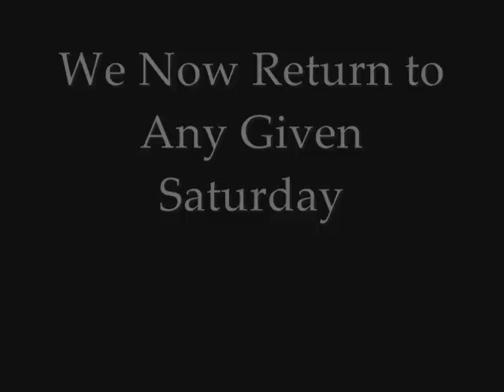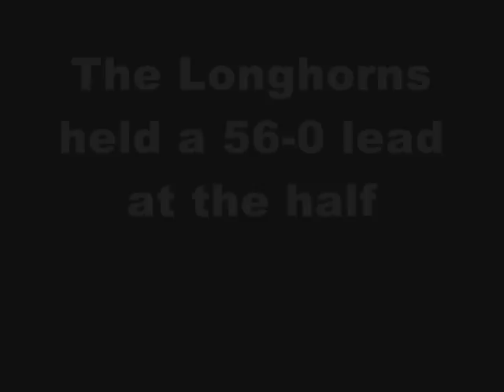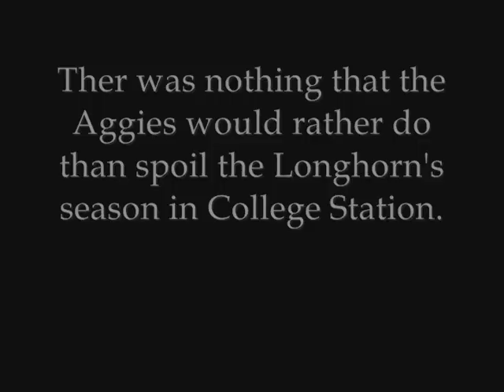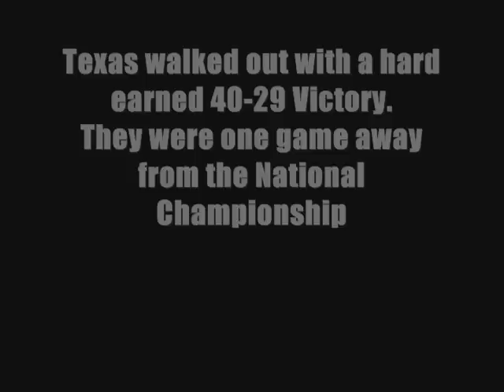Any Given Saturday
part three of D-Flo's "Any Given Saturday" the story of the 2005 Texas Longhorns football team